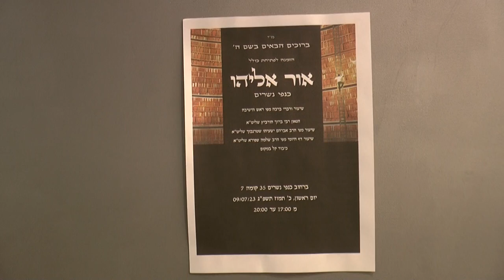Ohr Eliyahu Kollel, Opening with Rosh Yeshiva Harav Horowitz and Dr Morry Bank